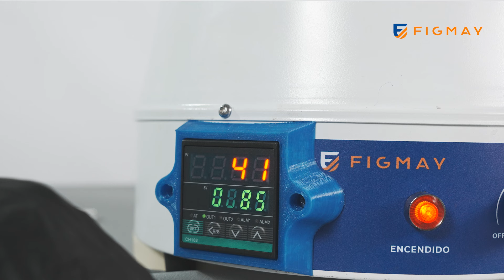Destilador de Gin - Como elaborar un destilado personalizado con el Equipo Figmay®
⚗️ El gin es un destilado elaborado a partir de alcohol neutro que tiene como ingrediente principal el enebro. En él se destacan tanto el perfil del enebro como el de los demás botánicos que seleccionemos para nuestra receta.

✔️ El Destilador de Gin Figmay® – Kit Multipropósito cuenta con diversos componentes que permiten configurar el equipo para llevar a cabo múltiples procesos como extracción, maceración, filtración, destilación y concentración, de manera profesional y segura.

🧪 Existen diferentes métodos para producir gin. Es posible realizar una maceración del enebro solo o junto con otros botánicos antes de la destilación, o bien optar por una maceración en caliente utilizando el complemento soxhlet del equipo para concentrar los componentes. También se puede efectuar la destilación por arrastre de vapor directamente con los botánicos macerados en el alcohol o en el canasto.

🔸 El equipo está fabricado con vidrio borosilicato 3.3 y componentes de PTFE, materiales inertes que permiten trabajar con diversos solventes sin que se produzca desgaste o contaminación alguna.

✔️ El equipo puede operar a presión atmosférica reducida, lo que disminuye el punto de ebullición de los solventes y, de esta manera, evita la degradación de los botánicos y componentes sensibles a altas temperaturas.

🌡️ Un factor fundamental en la producción de gin es el control de la temperatura. Para ello, el equipo cuenta con una sonda que mide la temperatura del solvente en estado líquido en la caldera, o la temperatura del vapor, según sea nuestra preferencia. Esta sonda está conectada a un controlador de temperatura que permite ajustar el equipo a la temperatura exacta que deseemos.

💧 El equipo Destilador de Gin Figmay® – Kit Multipropósito también permite realizar la extracción de aceites esenciales e hidrolatos de diferentes hierbas realizando una destilación con arrastre de vapor de agua, lo cual nos da la posibilidad de poder utilizar estos elementos para agregar sabores y aromas adicionales a nuestro Gin.

Con los componentes del equipo también podrá configurarlo para producir tintura madre, resina y agua destilada, obteniendo resultados profesionales y de excelente calidad de manera rápida y segura.

➡️ De fácil uso, instalación y limpieza.
➡️ Diseñado para Investigación y Producción
📦 Envíos a toda Latinoamérica.
📜 Garantía de Fábrica.